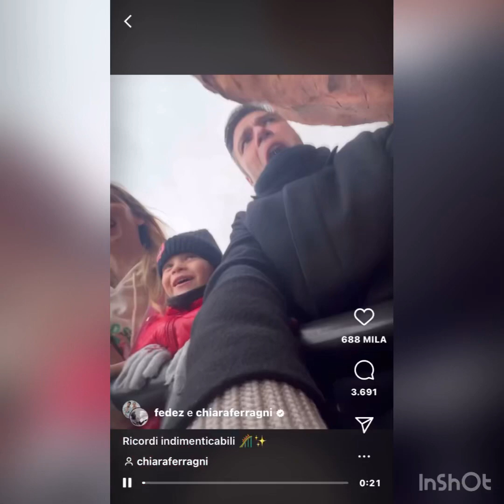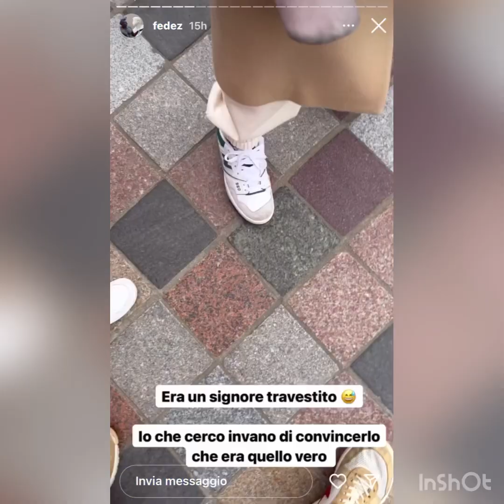Fedez e Chiara Ferragni a Disneyland Paris